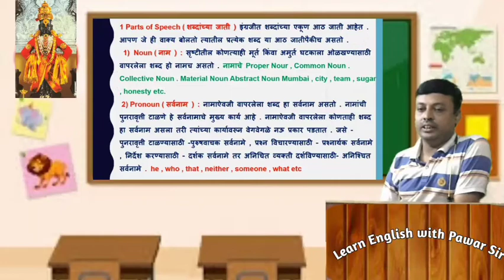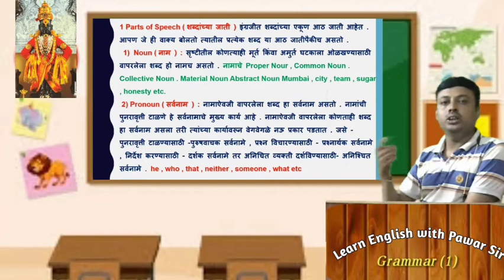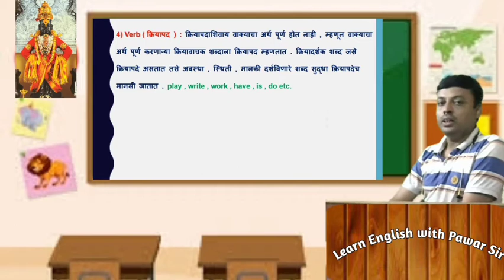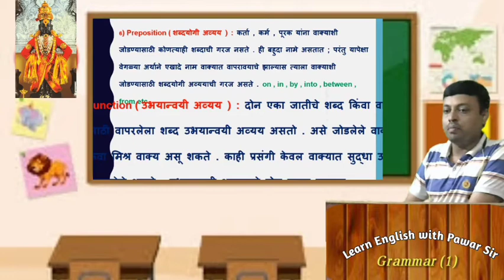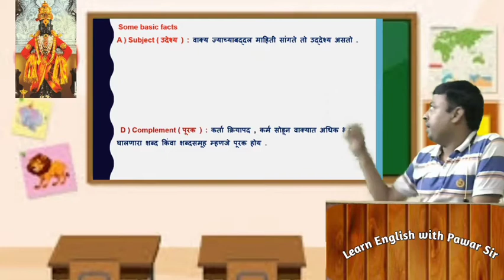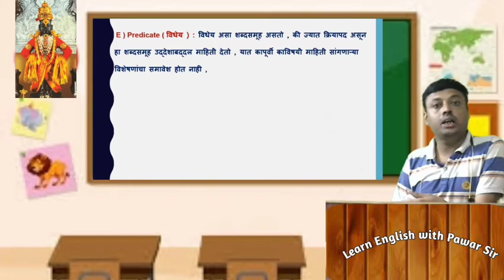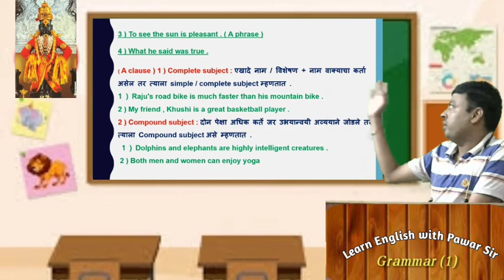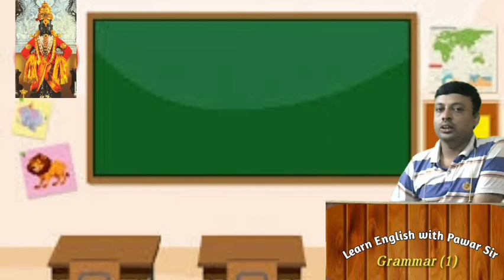Parts Of Speech English Grammar/Noun/Pronoun/Adj/Adv/Preposition/Subject/Predicate/Conjunction/Objec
parts of speech after the storm comes the calm,